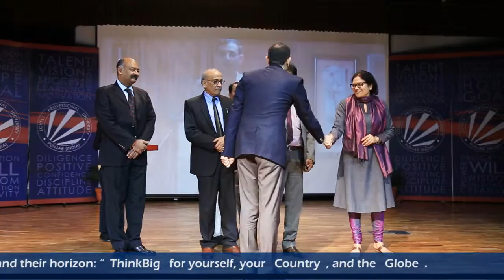Young Vertos' Conclave Conducted at Lovely professional university